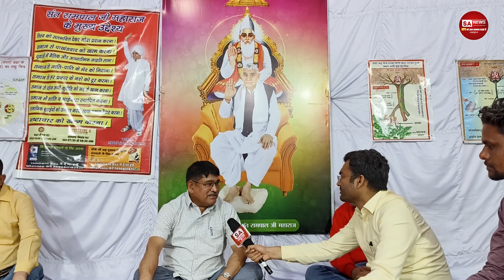स्टेशन अधीक्षक ने कहा की इस आश्रम मे आने से मिलती है शांति | SA NEWS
स्टेशन अधीक्षक ने कहा की इस आश्रम मे आने से मिलती है शांति